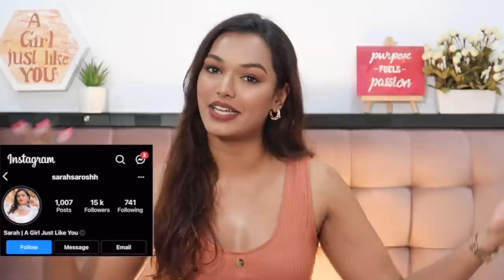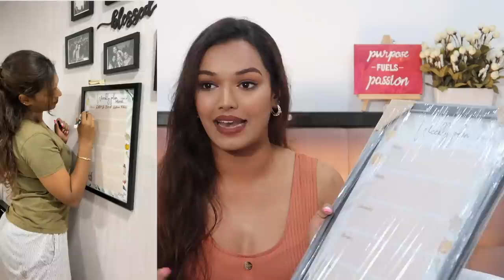I PAID Himadri RS. 6000 to make me a MYSTERY BOX!! She gave me a TOILET BRUSH?? Sarah Sarosh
Dr. Sheths: SARAH20
Earth Rhythm: SARAH
Myoho Pure by Priyanka: SARAH15
Eclat: SARAH20
Qurez: SARAH
Dot&Key: SARAH10

WHAT I'M WEARING:
Top: HnM
Lipstick: Mixed alot!!
Nailpolish: Gel nails

XOXO -S